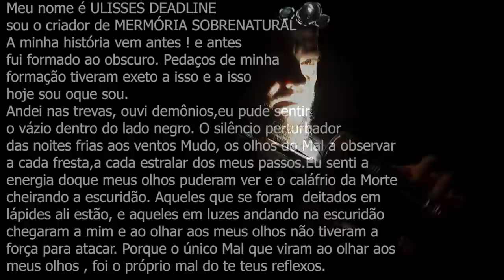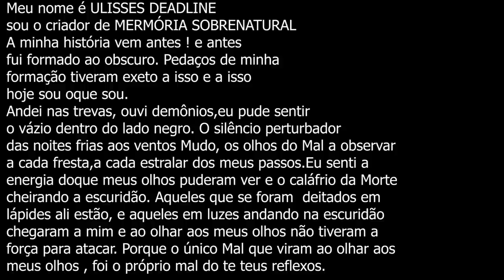E Agora ! Seria este o Bicho de Sete ? ou um DEMÔNIO ? Nas Profundezas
A Muito tempo próximo deste lugar uma história espalhou-se pela região deixando pessoas assustadas porque um ser não conhecido rondava por ali Abatendos animais para uma alimentação própria e assustava a estas pessoas. Com uma fisionomia obscura segundo os moradores este ser obscuro e maligno tinha uma rápida locomoção aos lugares sendo de dificil visualização quando comentários apareciam. E hoje neste lugar meus passos por ali percorreram.